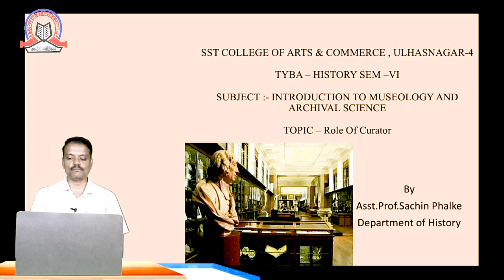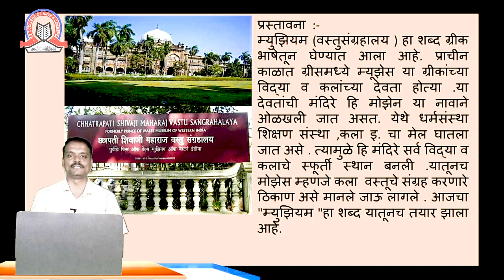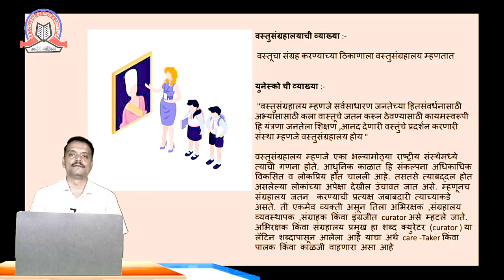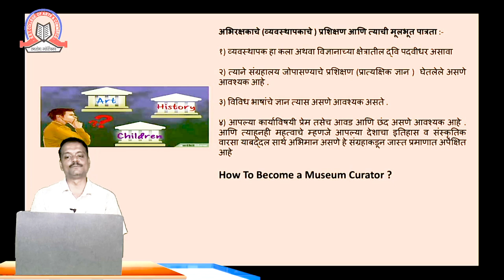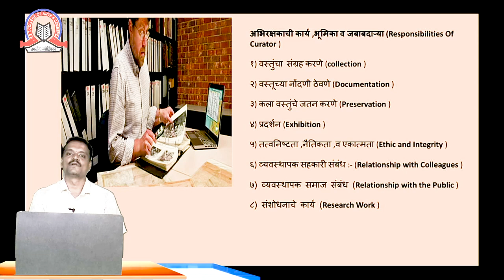Role of Curator| Introduction to Museology & Archival Science| TYBA - Sem 6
Topic  Role of Curator

Subject  Introduction to Museology & Archival Science

Class  TYBA

Stream  BA

Teacher  Sachin Phalke